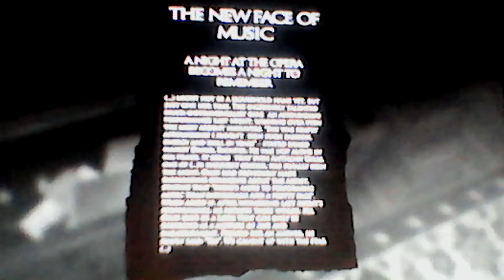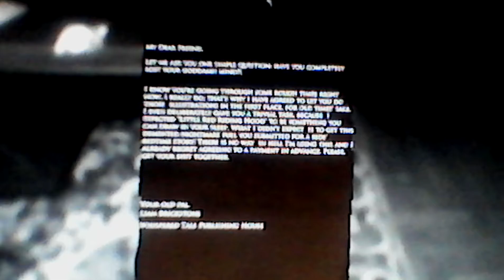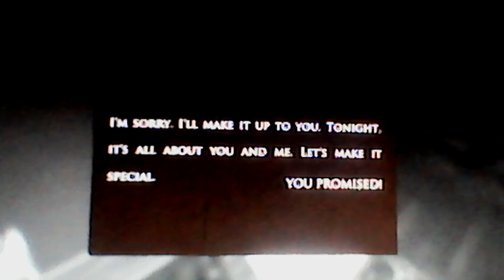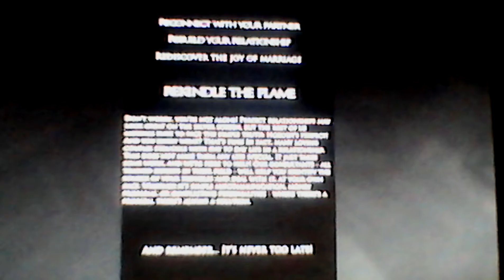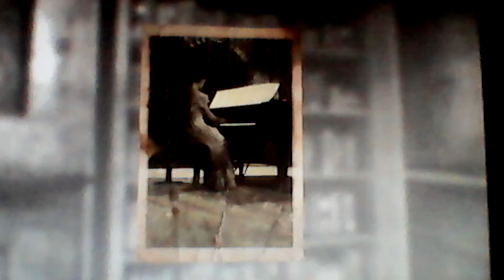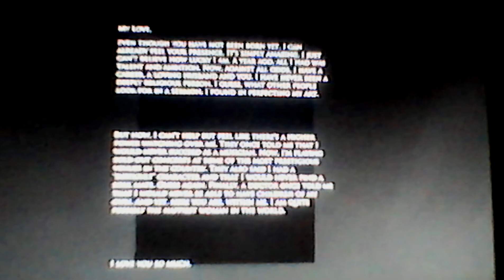LAYERS OF FEAR ep2: my heart stopped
Oh now it's scary! God I hate horror game's but I do it for you guys hope you like me over reacting and being stupid. Injoy